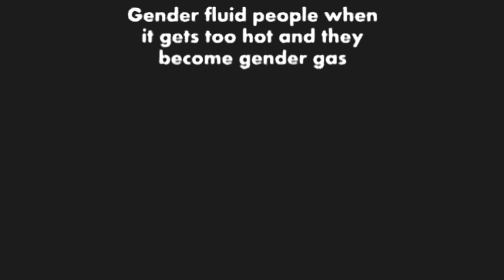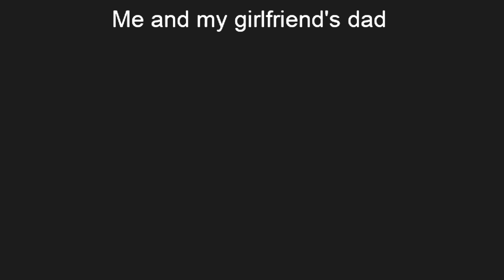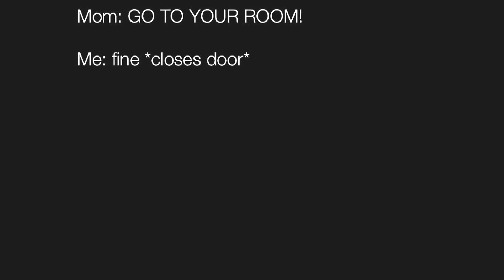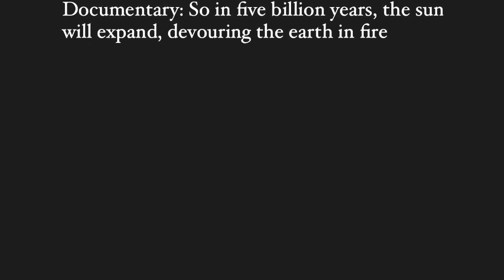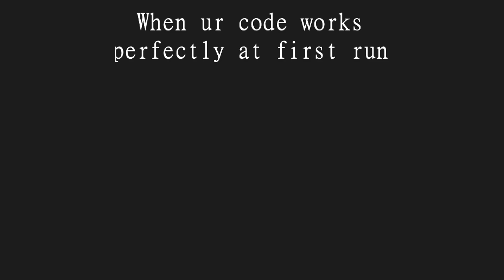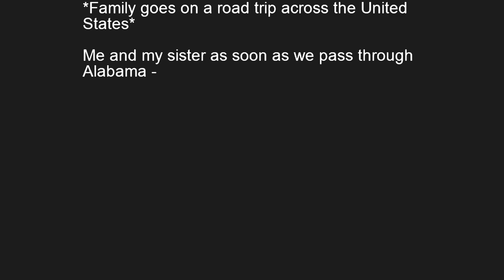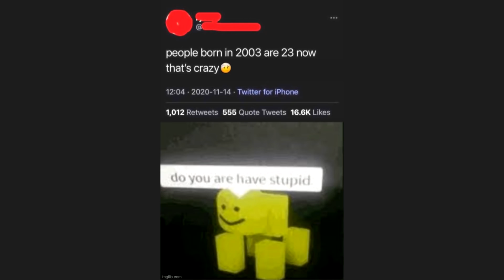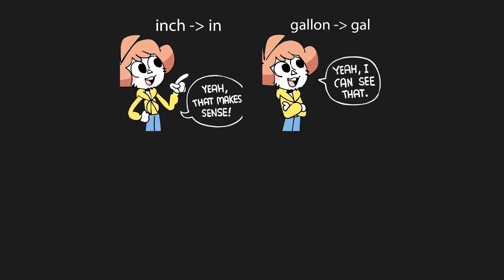Car manufacturers naming electric cars